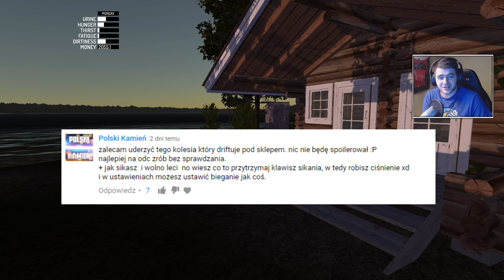CZY SEBIX MOŻE NAS POBIĆ? - My Summer Car #41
My Summer Car - odcinek 41 - podobno sebix może być bardzo agresywny - sprawdźmy to i znajdźmy wkońcu autobus i wybierzmy sie na wyprawę!